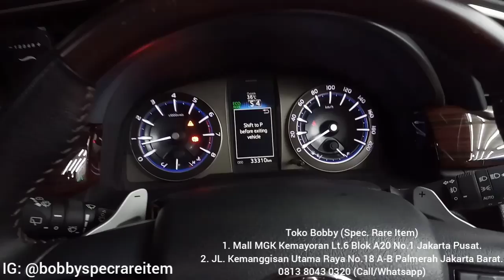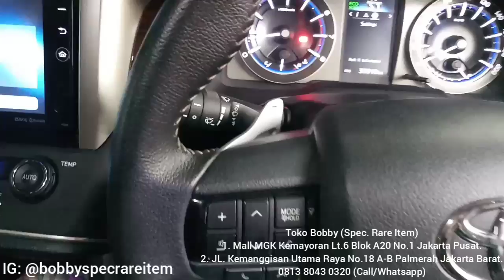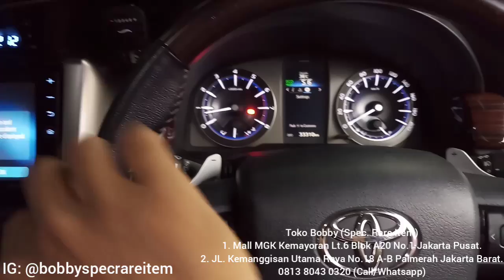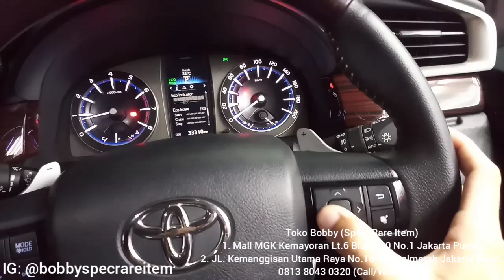Toyota Innova Reborn Tipe Q Pasang Stir Fortuner VRZ (PADDLE SHIFT AKTIF) Original Toyota